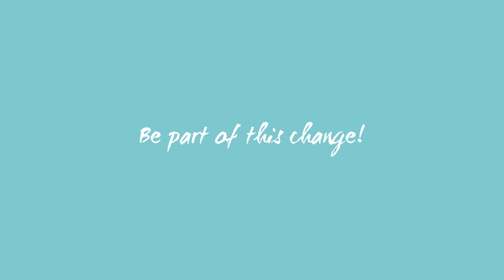Social Media - Frankly Organised